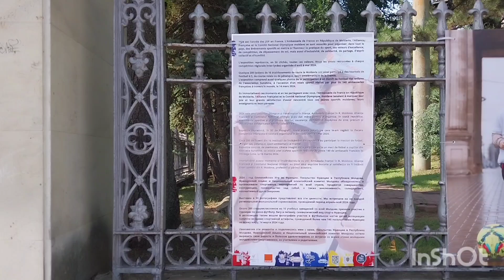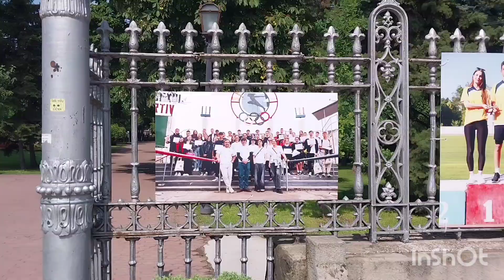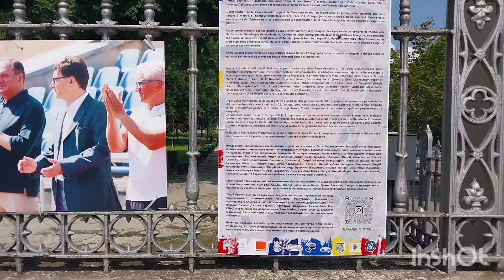Кишинёв.Выставка фотографий спортивных соревнований по всей стране.27.07.24🇲🇩